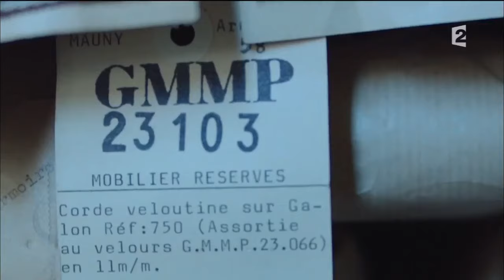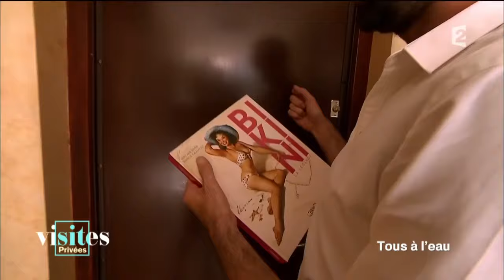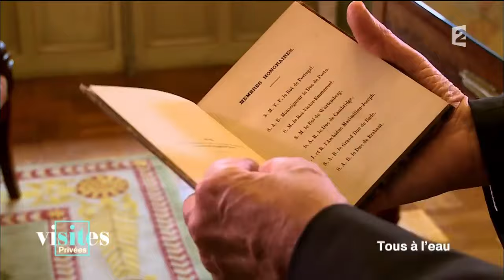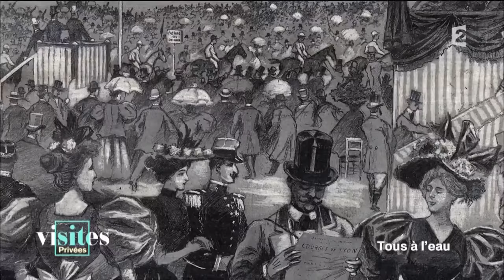Tous à l'eau !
Depuis les réserves du Mobilier national à Paris, le Garde-Meuble de la République où l'émission a installé ses quartiers, Stéphane Bern, entouré d'une équipe de reporters-chroniqueurs, dévoile les trésors et les coulisses du patrimoine et de ses institutions. VISITES PRIVÉES propose d'explorer une grande thématique, toujours foisonnante, pour découvrir autrement nos monuments, de revisiter le fonctionnement de nos institutions les plus prestigieuses, ou de révéler la face cachée de personnages illustres. Ces visites privées se feront grâce à des reportages spécialement tournés pour l'émission mais aussi en compagnie d’un invité, choisi par Stéphane pour partager avec nous son expertise sur le thème du jour.